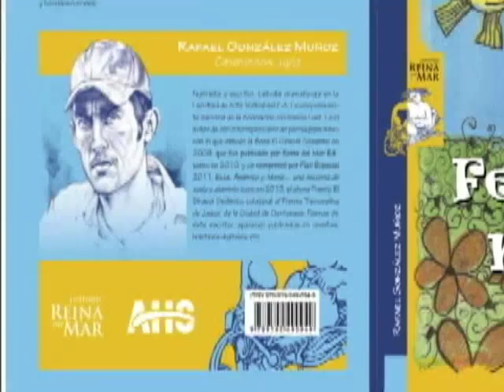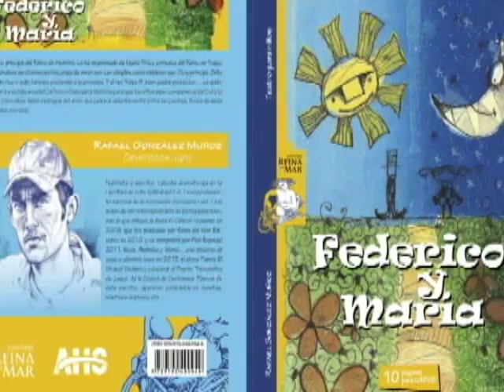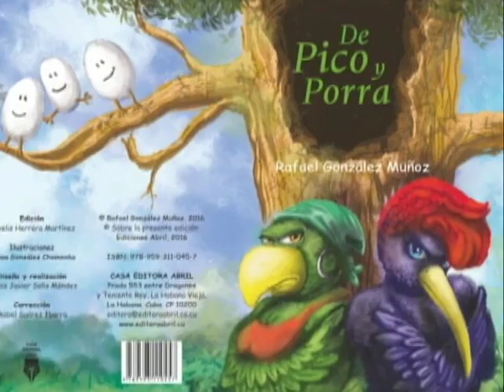Presentará cuatro títulos en Feria Internacional del Libro joven escritor cienfueguero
El joven escritor Rafael González Muñoz participará en la próxima Feria Internacional del Libro. El también dramaturgo y teatrista visitará en la edición 25 del certamen  La Habana, Cienfuegos y Guantánamo. En este periplo sobresale el número de los títulos a presentar, dos de teatro para niños e igual número de poesía, para este grupo lector.